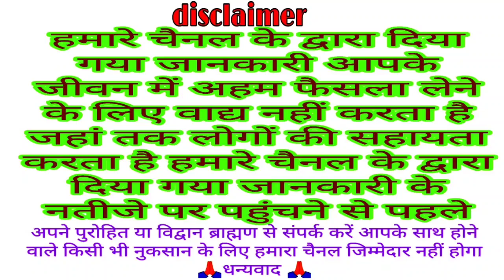आज का पंचांग 14 फरवरी 2022 || आज की शुभ चौघड़िया मुहूर्त || Dainik panchang || today choghadiya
Dainik panchang
panchang
aaj ka Shubh chaughadiya muhurt
chaughadiya muhurt
today Yatra
aaj ka Vrat
muhurt
Shubh Din
 Panchangam
 Aaj Ka Panchang 14 February 2022
 ShubhChoghadiya
 online panchangam
 panchang in hindi
 shubh panchang
Indian calendar
panchang today
today’s panchang
TodayPanchang
14 फरवरी 2022 Panchang
आज का पंचांग 14 February 2022 || आज की शुभ चौघड़िया मुहूर्त || Dainik panchang || today choghadiya
Dainik panchang
Aaj ka panchang
Panchang
Today Shubh chaughadiya muhurt
Chaughadiya muhurt
Today choghadiya
Chaughadiya
Muhurt
Aaj ka choghadiya 14 February 2022 का चौघाड़िया | शुभ मुहूर्त | राहुकाल  Choghadiya